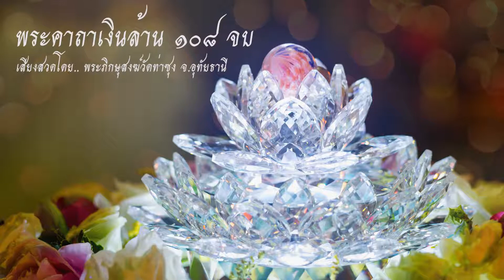*ไม่มีโฆษณา*พระคาถาเงินล้าน ๑๐๘ จบ คาถาศักดิ์สิทธิ์เปิดดวงชะตาหนุนรุ่งทุกด้านเร่งโชคลาภเทวดาคุ้มครอง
*ไม่มีโฆษณา* พระคาถาเงินล้าน ๑๐๘ จบ คาถาศักดิ์สิทธิ์ เปิดดวงชะตาหนุนรุ่งทุกด้าน เร่งโชคลาภ ขจัดโรคสยบอุปสรรค เทวดาคุ้มครอง

เสียงสวดโดย.. พระภิกษุสงฆ์วัดท่าซุง จ.อุทัยธานี

[พระคาถาเงินล้าน]

สัมปะจิตฉามิ,
นาสังสิโม,
พรหมมา จะ มะหาเทวา สัพเพยักขา ปะรายันติ,
พรหมมา จะ มะหาเทวา อะภิลาภา ภะวันตุ เม,
มะหาปุญโญ มะหาลาโภ ภะวันตุ เม,
มิเตพาหุหะติ,
พุทธะมะอะอุ นะโมพุทธายะ
วิระทะโย วิระโคนายัง วิระหิงสา
วิระทาสี วิระทาสา วิระอิตถิโย
พุทธัสสะ มานีมามะ พุทธัสสะ สวาโหม,
สัมปะติจฉามิ,
เพ็ง ๆ พา ๆ หา ๆ ฤา ๆ

สาธุ ด้วยอำนาจแห่งพระคาถา อำนาจบารมีธรรมครูบาอาจารย์ คุณงามความดีที่สั่งสมมา ขอให้ข้าพเจ้าและผู้รับฟังมีความสุขความเจริญ ร่มเย็นเป็นสุข ปราศจากทุกข์โศกโรคภัยทั่งหลายทั้งปวง ได้มีมหาโชค มหาลาภร่ำรวยเงินทองเหลือกินเหลือใช้ เอาไว้สร้างมหาทานบารมี เลี้ยงแจกจ่ายผู้คนไม่ให้ขัดสน ตราบจนถึงฝั่งพระนิพพานเทอญ สาธุ สาธุ สาธุ

ร่วมกันเจริญเมตตาจิต เพื่อความเป็นสิริมงคลต่อตนและครอบครัว ร่มเย็นเป็นสุข

ขออนุโมทนาบุญ มหากุศล แก่ทุกๆท่านที่ช่วยกดไลค์ กดแชร์ไลฟ์สวดมนต์นี้ เพื่อเป็นสะพานบุญให้แก่ท่านอื่นๆสาธุ